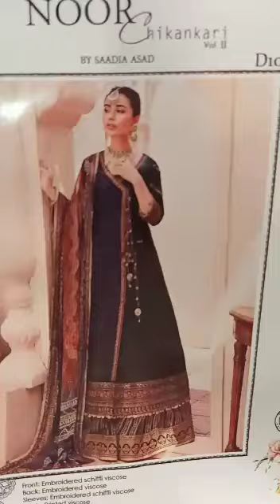Noor by sadia : D10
Available as an unstitched three-piece suit

Limited stock

Best quality branded suits are available